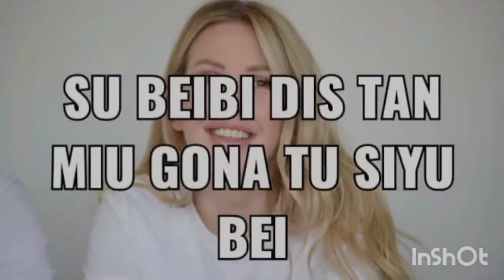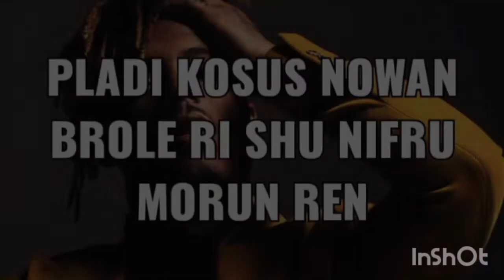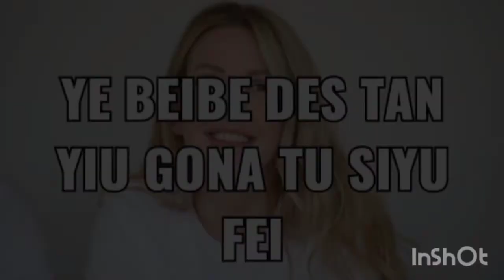Ellie Goulding, Juice WRLD - Hate Me (Pronunciación)